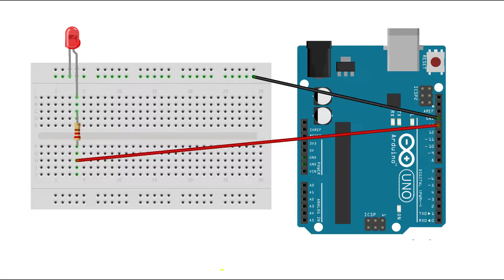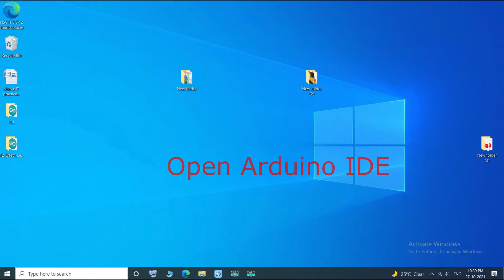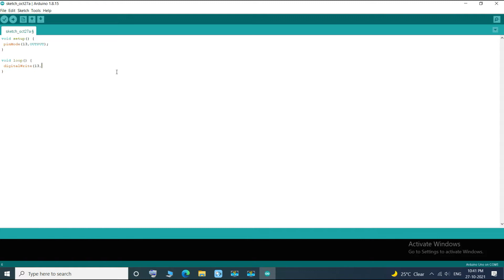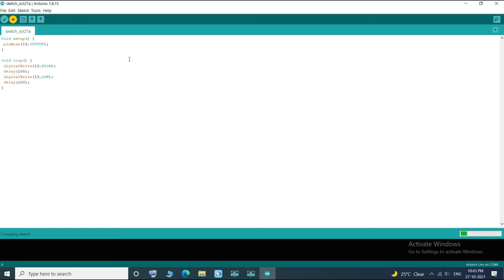Blinking of LED by using Arduino | simple circuit | breadboard |220 Ω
Here you will learn how Robotics,Machines And artificial intelligence works in practical way. I started working on this webpage where I’m currently posting new tutorials every day. Electronics with Arduino, sensors,basic circuits, robotics, 3D printing and AI,Python coding,Machine lerning.

I hope that you will enjoy my channel and everything that I do. Here you can find lots of DIY projects at the lowest cost!